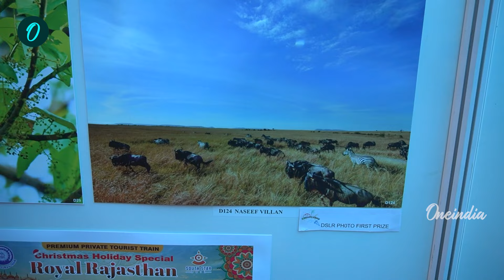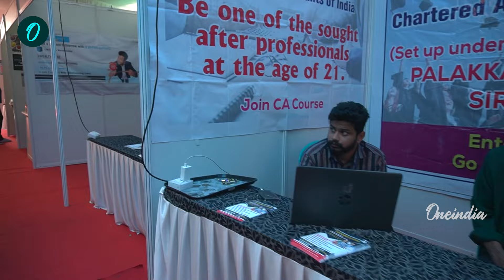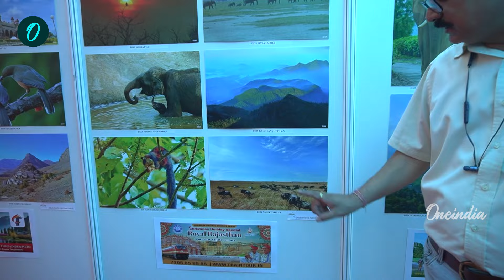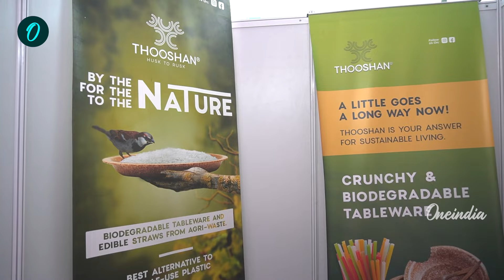7 ലക്ഷത്തിലധികം സഞ്ചാരികൾ ഒരു കുടക്കീഴിൽ; സഞ്ചാരി ഗ്രൂപ്പിന്റെ കഥ | Sanchari Group In Kerala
7 ലക്ഷത്തിലധികം സഞ്ചാരികൾ ഒരു കുടക്കീഴിൽ; സഞ്ചാരി ഗ്രൂപ്പിന്റെ കഥ | Sanchari Group In Kerala
~ED.190~PR.18~CA.184~HT.24~